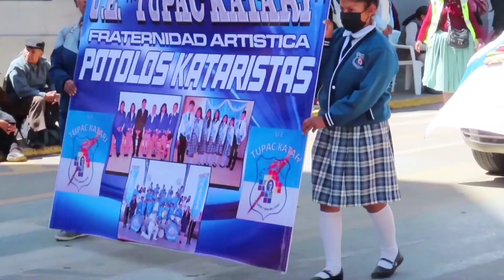UNIDAD EDUCATIVA " TUPAC KATARI " - DANZA POTOLOS , ENTRADA ESTUDIANTIL VISO 2023